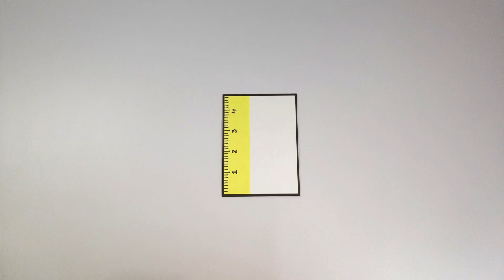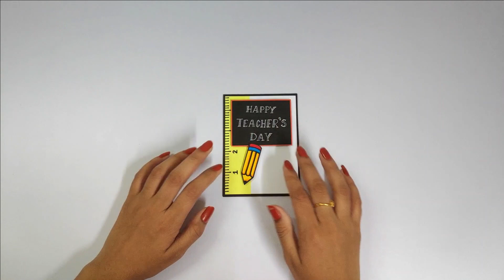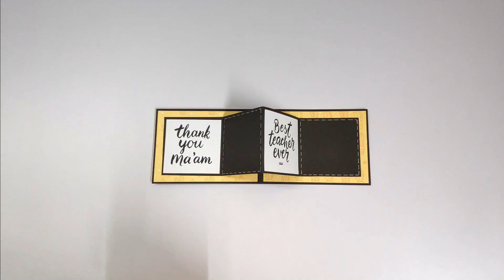Teachers day card | how to make teachers day card | teachers day card making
MATERIAL REQUIRED :

DESIGNER PAPER PACK